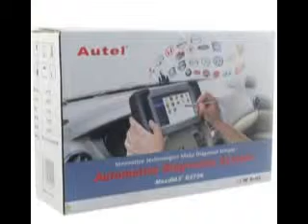MaxiDAS DS708 French, German, Spanish, Portuguese Version,MaxiDAS DS708 Scanner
MaxiDAS DS708 delicately developed by the most distinguished experts of this industry,it is a state-of-art diagnostic system that delivers more accurate, more stable, more comprehensive, easier and faster diagnosis. MaxiDAS DS708 new generation platform stands out in a variety of tools by providing incredibly high performance with intuitive operation. Right for the first time, workshops and technicians could find an OE-level diagnostic solution designed for the aftermarket. The MaxiDAS DS708 is the key to gain customer confidence and boost your bottom-line. Can you afford to be left behind?